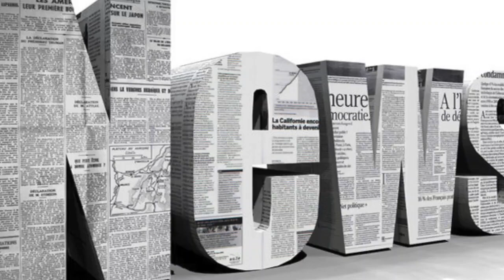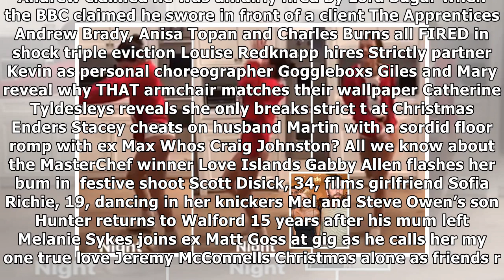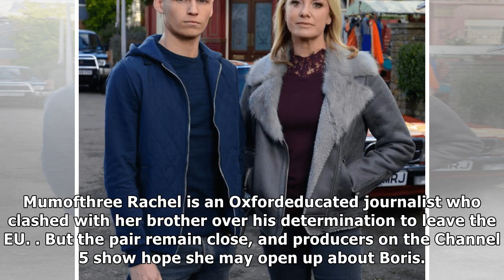Reality tv hunk signs up for celebrity big brother| Daily News TV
APPRENTICE hunk Andrew Brady is the latest star to sign up to Celebrity Big Brother, The Sun’s Bizarre column can exclusively reveal. The project engi...